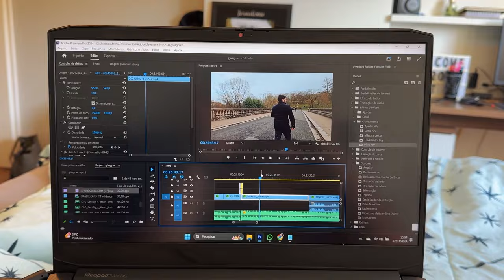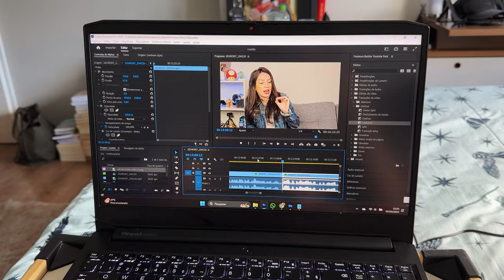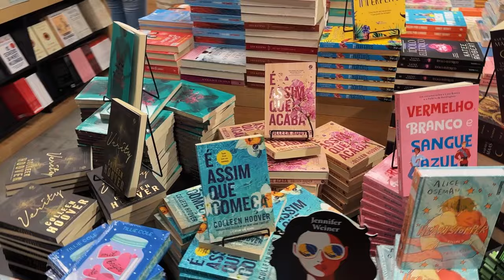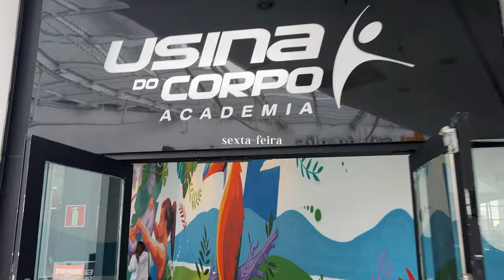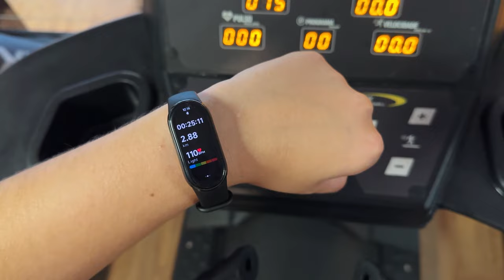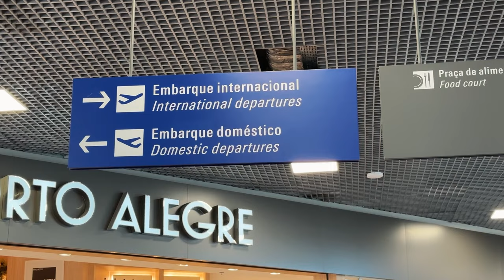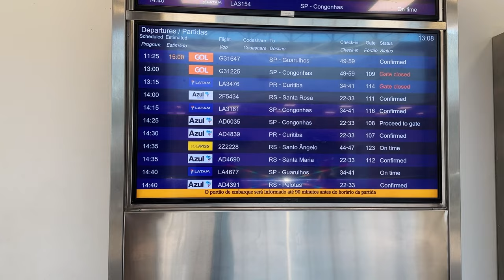MEU NAMORADO SE MUDOU PRA ITÁLIA! última semana no Brasil e despedida ✈️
🎼 Músicas:
Free Music for Videos 👉 Music by Grace Chiang - staying in on Sunday (it is well)
Free Music for Videos 👉 Music by F1fty Beatz - Be with you
Free Music for Videos 👉 Music by Public Library Commute - With Somebody